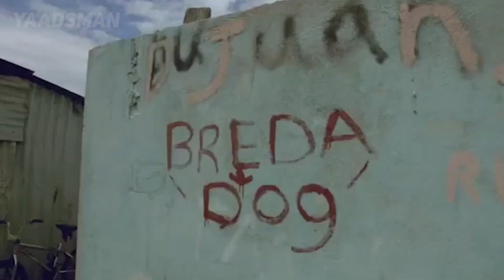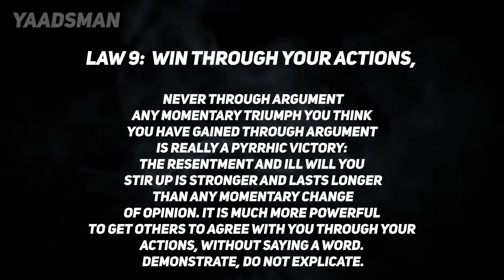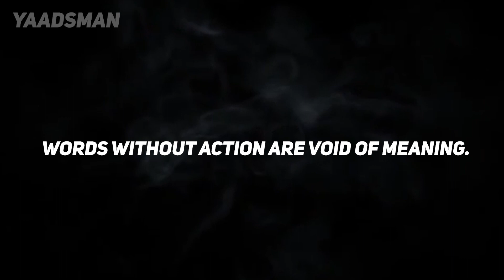Law 9 | 48 Laws of Power In Dancehall Music | The Yaadsman